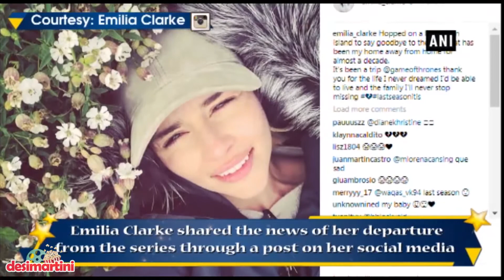'Game of Thrones' actress Emilia Clarke bids adieu to her role of Daenerys Targaryen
Game of Thrones' actress Emilia Clarke bid farewell to her role of Queen Daenerys Targaryen in the famous series on Monday. Clarke shared a post on her social media saying, "Hopped on a boat to an island to say goodbye to the land that has been my home away from home for almost a decade